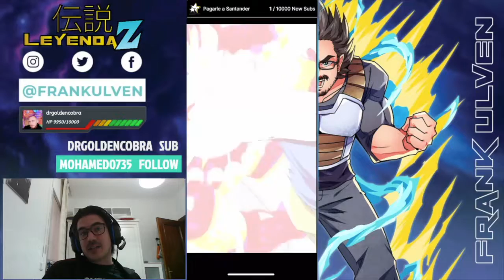Intentando Cell Max y una Historia de Halloween | Dokkan Battle Español Latino | Leyenda Z